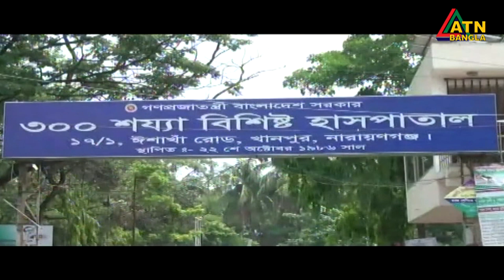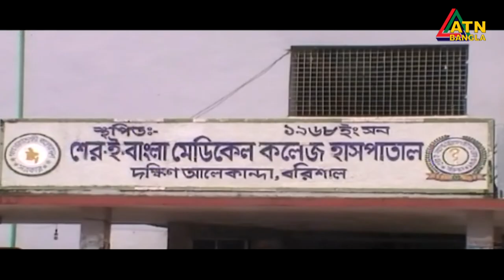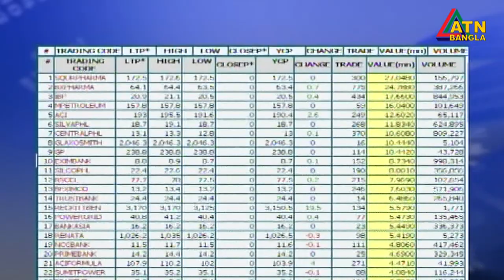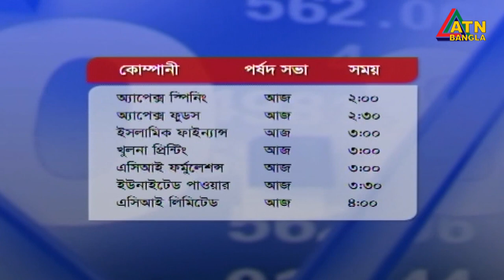এটিএন বাংলা দুপুর ১ টার সংবাদ। 09.06.2020 | ATN Bangla News at 1 pm